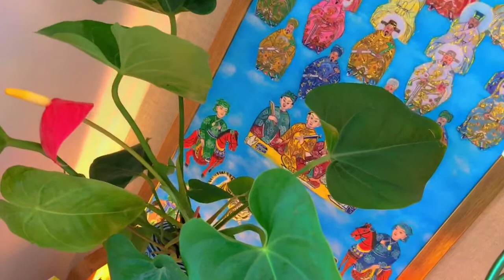Sài Gòn buổi sáng tĩnh lặng